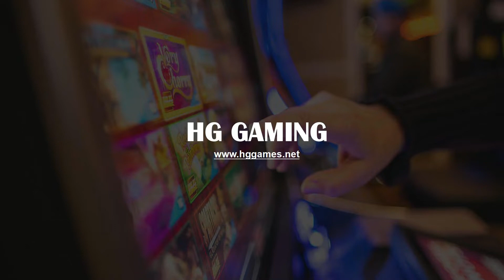How To Install Purple Fledgling Board (Mutha Goose) For Luxury HG GAMING 10 Seats Fish Table Cabinet